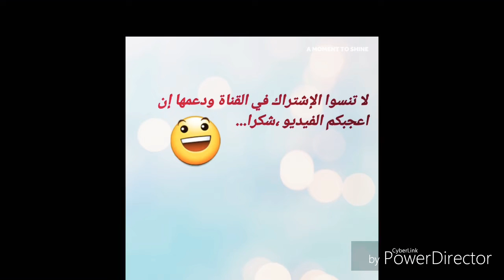خدني معك - ديو مروان خوري ويارا من سهرة راس السنة 2018